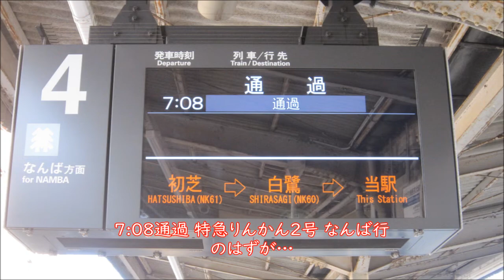〈NANKAI report 没動画集〉南海高野線 特急と急行 中百舌鳥駅通過を撮影した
2022年5月30日に撮影したものの、NANKAI report本編に使わなかった映像の放出です。
NANKAI Koya Line Limited express & Express trains passing through NAKAMOZU station.